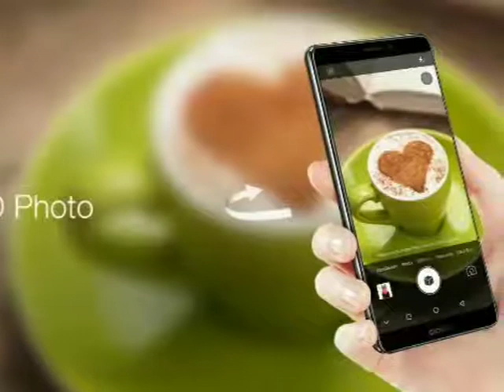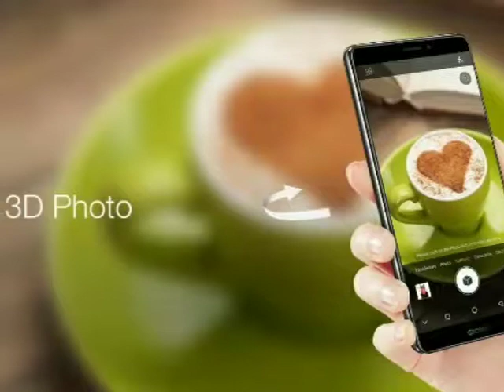(हिंदी)Gionee M7 power full technical specifications in Hindi